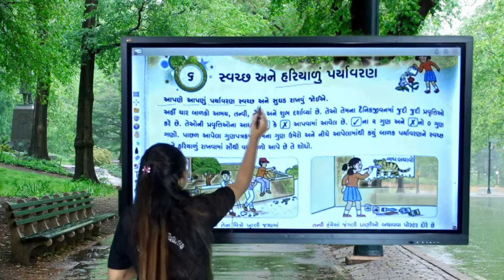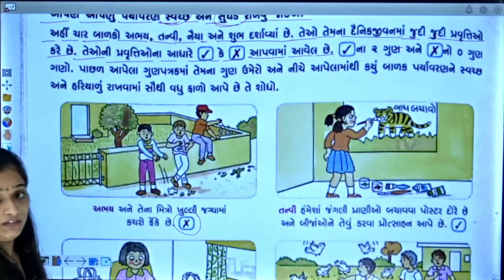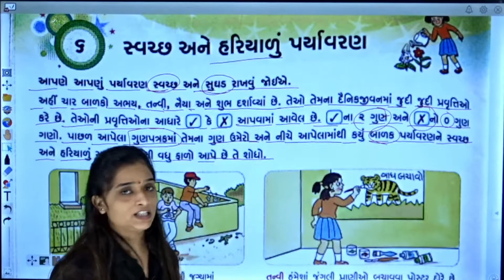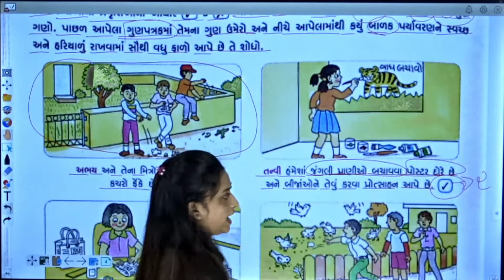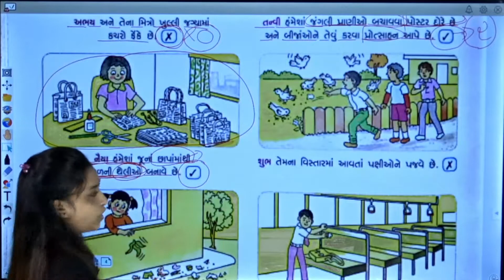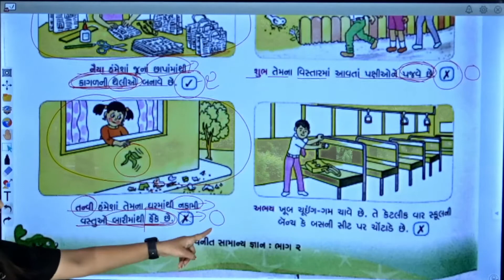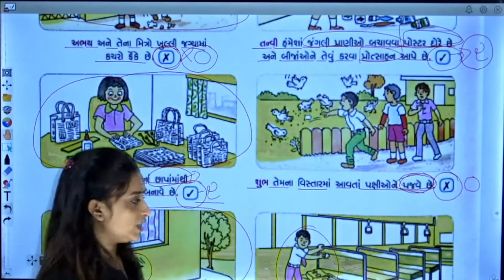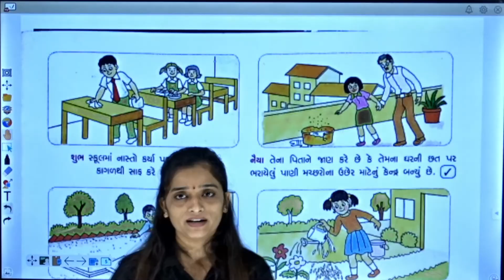ધોરણ_૨ (સામાન્ય જ્ઞાન) પાઠ-૬ ભાગ_૧